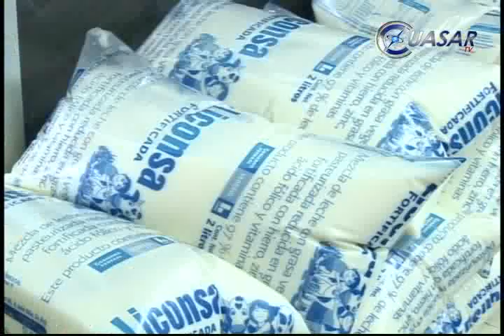Noticias de Michoacán, CuasarTv 3 de Febrero del 2014